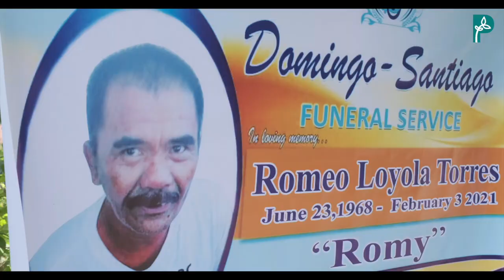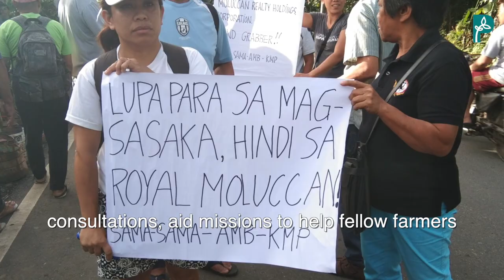Justice for Rommy Torres: Land grabs & farmer killings on the rise in the Philippines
Farmer Rommy Torres was last seen harvesting bananas. Days later, his body was found stuffed in a drum.

Here’s what’s happening in the Philippines, which ranks 2nd in land-related human rights violations globally, according to our Land & Rights Watch.